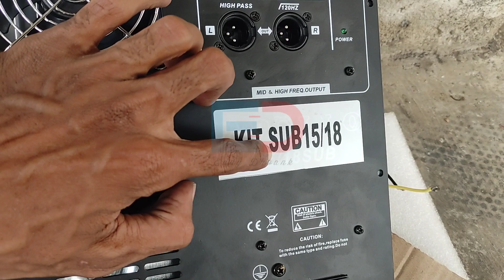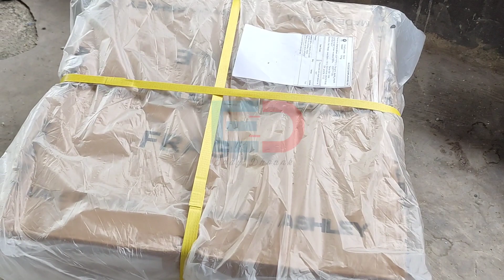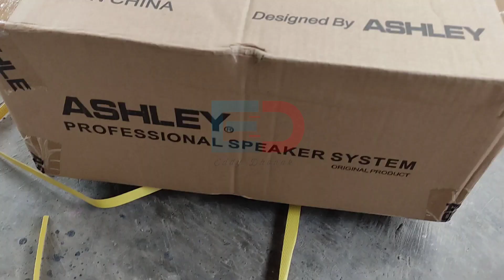Box Subwofer mini scop 15inch Aktif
box subwofer aktif mini scop 15inch Produk dari GTOC AUDIO
pengiriman dari trenggalek ke bekasi..

🔴untuk speaker subwofer pakai ashley LF-15V400

🔴Order Box Di cahnnel ini